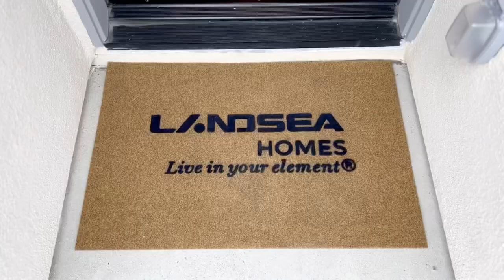See the Fun at the Hudson Model Grand Opening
Visitors had a blast at Hudson's grand opening! Friends, family and future homebuyers were treated to live music, amazing tacos and model home tours. Thanks to everyone who joined the festivities and toured the three-story floor plans, exploring all that Placentia's newest community has to offer.  If you weren’t able to make it, watch the grand opening video to recap the event!